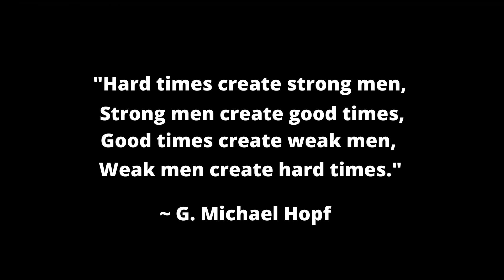Wife Is TOAST After She Had "Relations" With 7 Guys When She Was Supposed To Be Fixing The Marriage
In today's video, I go over a story where a man and his wife separate to try and fix the marriage.  While he was dutifully going to therapy and working on himself, his wife was working in 7 different guys. After discovering this she's now toast and is begging for a 2nd chance.